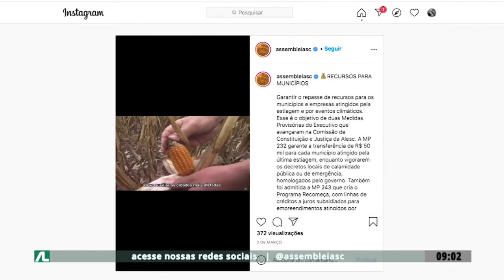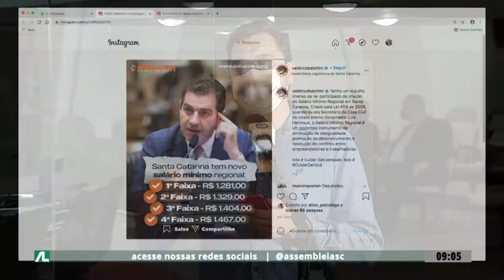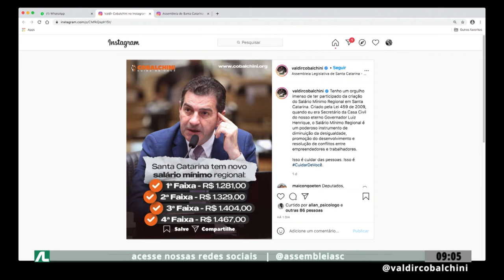Programa Conecta - 18/03/21